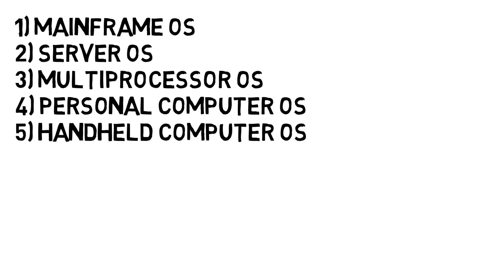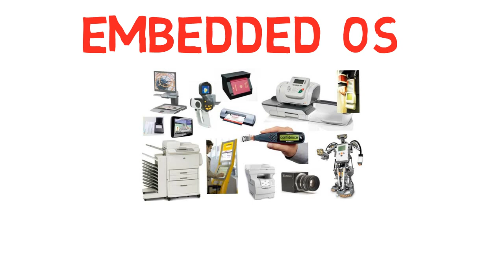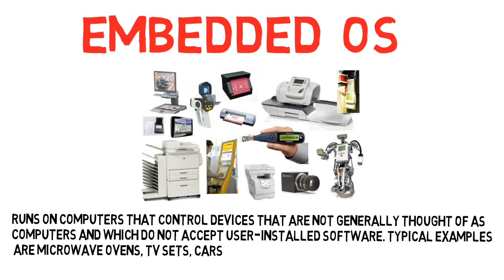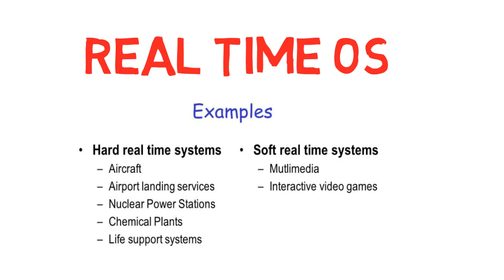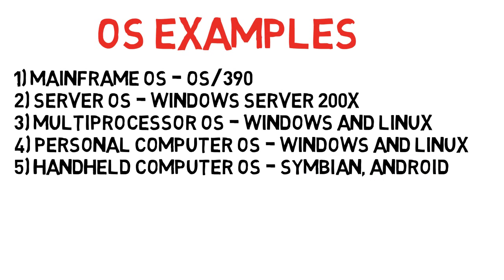Types of Operating System | Explained in Short Time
Video contains explanation about different types of operating system along with examples that are easy to understand and learn. White board animation is used to make video more interesting to watch.

Want to request any video ? please leave your message in comment box